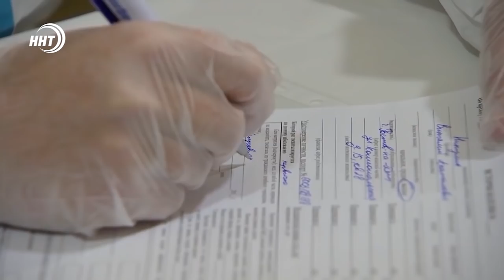Военные врачи из Подмосковья помогают Дагестану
На помощь в Дагестан. Вот вторая неделя как в Ботлихе и в Буйнакске силами минобороны развернуты полевые госпитали. Там местным жителям оказывают помощь врачи Западного военного округа страны. Все специалисты приехали из других регионов и на сегодня по официальным данным, им уже удалось вылечить от коронавируса 30 пациентов. Наша съёмочная бригада посетила один из объектов. Хадижа Курбанова расскажет о врачах, которые приехали чтобы помочь нам победить недуг.